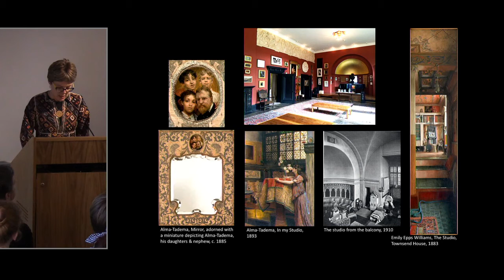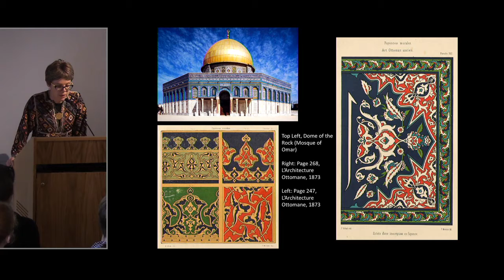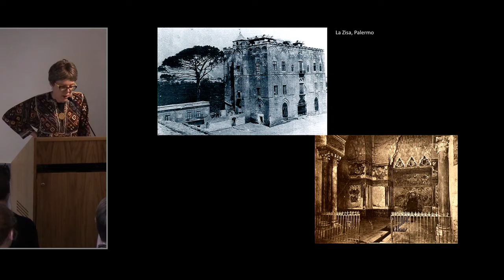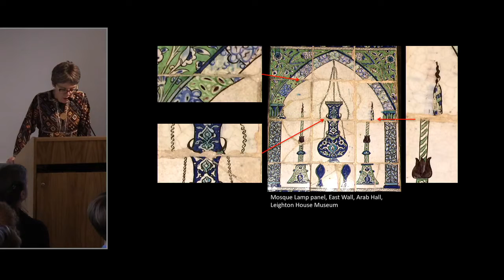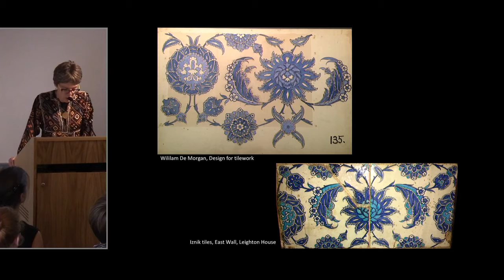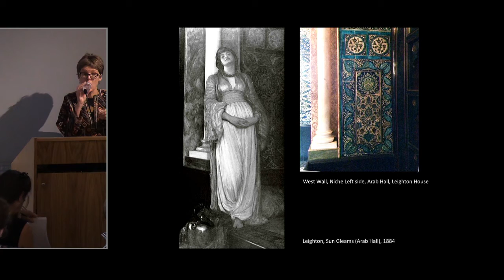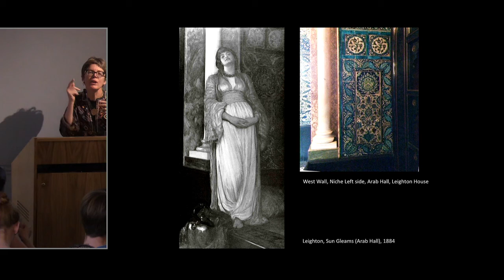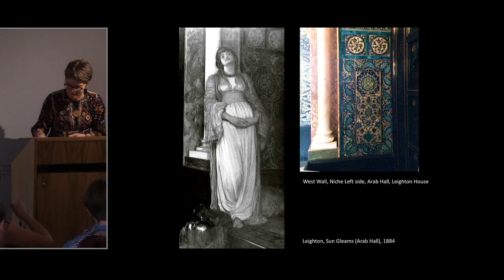Mary Roberts: ‘The Resistant Materiality of William De Morgan’s “Arab Hall”’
Conference: "Alma-Tadema: Antiquity at Home and on Screen", 20 October 2017, Paul Mellon Centre, London.

Plenary Lecture by Mary Roberts (Professor of Art History and Nineteenth-Century Studies, University of Sydney) ‘The Resistant Materiality of William De Morgan’s “Arab Hall”’

This symposium aimed to air and develop new research inspired by the 2017 exhibition Alma-Tadema: At Home in Antiquity, on view at Leighton House Museum. It brought together scholars and students from art and design history, architectural history, garden history, classics, classical reception studies, film studies, theatre history, musicology, and Victorian studies among others.